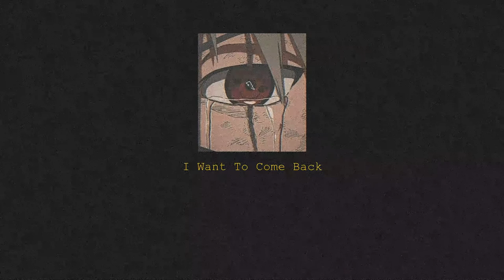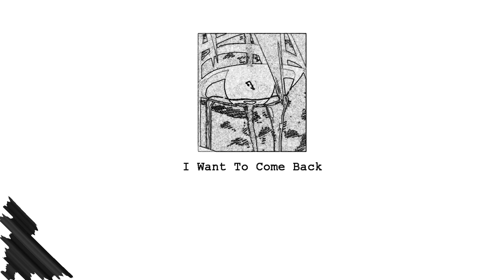Drake Shell - I Want To Come Back [Lyric Video]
"I want to come back" to the normality that was before I fell